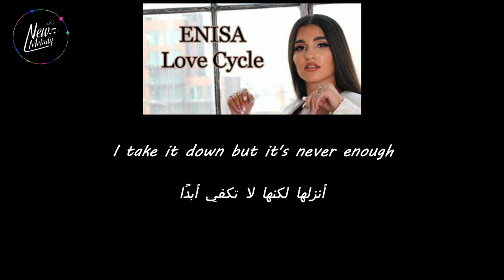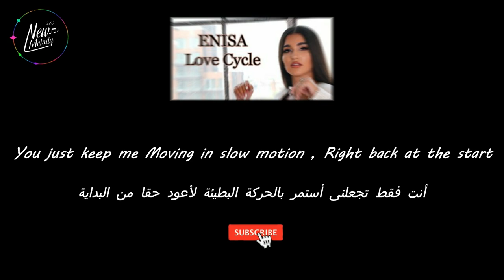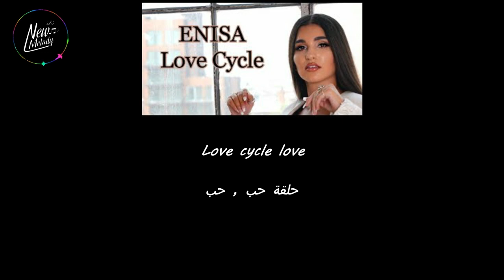Enisa – love cycle مترجمة عربى بالكلمات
Enisa – love cycle مترجمة باللغة العربية وبالكلمات الرسمية للاغنية
لو عجبك الفيديو متنساش الاشتراك فى القناة لمتابعة كل جديد